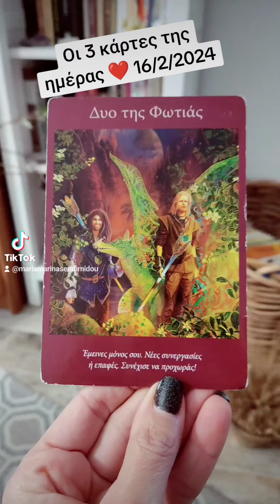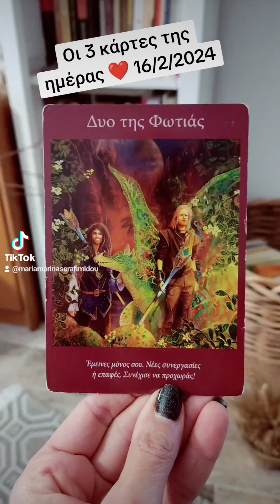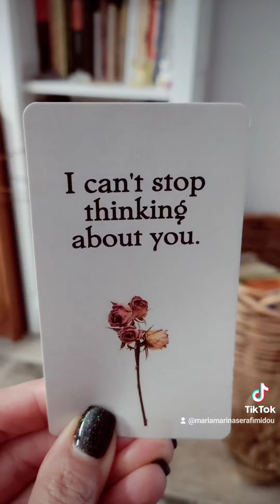Οι 3 κάρτες της ημέρας ❣️ 16/2/2024 και 1 σχέσεων ❣️.Με τη Μαρίνα Σεραφειμίδου ❣️